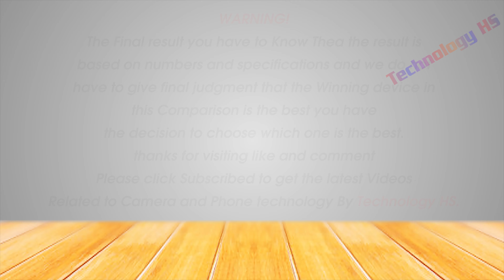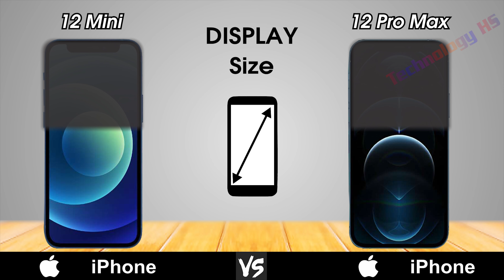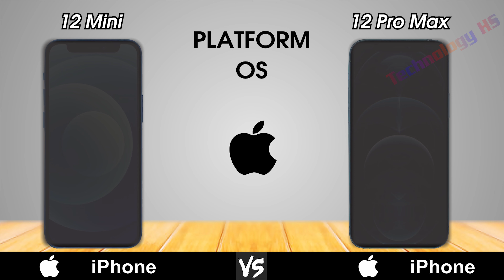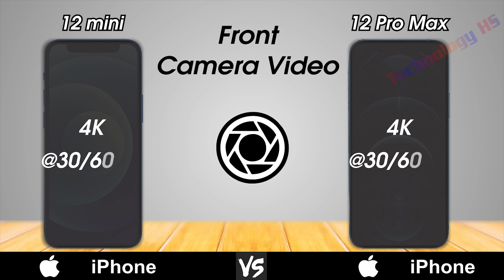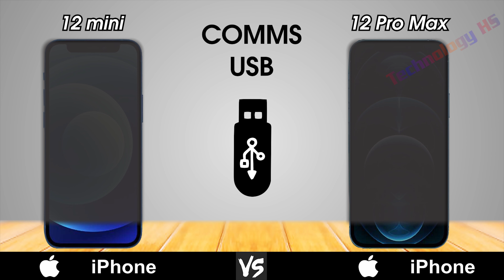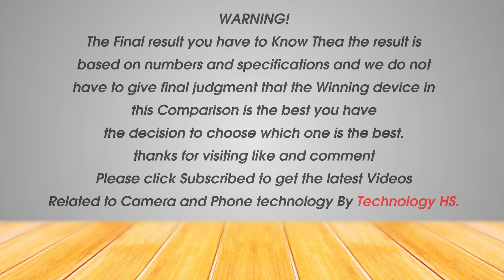iPhone 12 Mini vs iPhone 12 Pro Max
Hi everyone!
In this video are:
• Released Date
• Design
     - Length
    -  Width
     - Thickness
     - Weight
• Display
     - Type
     - Color
     - Size
     - Resolution
     - Screen to Body Ratio
     - Aspect Ratio
     - PROTECTION
     - PPI Density
     - Refresh Rate
• Hardware
     - Operating System
     - Chipset
     - CPU
     - GPU
• MEMORY
     - Internal RAM
     - Internal Rom
• Camera
     - Rear Camera
     - Rear Camera Video
     - Front Camera
     - Front Camera Video
• COMMS
     - WiFi
     - Bluetooth
     - GPS & NFC
     - USB
     - Sensors
• Battery
     - Type
     - Charging
• Test
     - Antutu
• Price

WARNING!